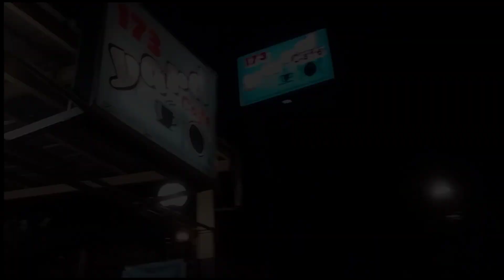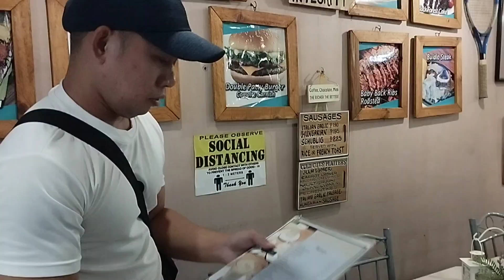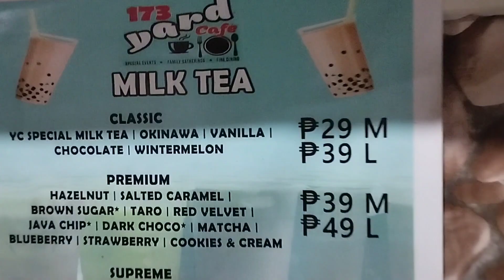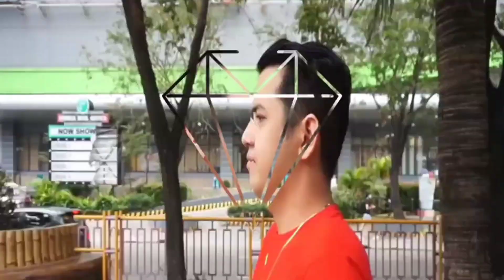MASARAP NA KAINAN SA MALABON | Lutong nanay! EK Villanueva ang pagbabalik para sa lamon!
Must try 173 Yards Cafe at exactly 173 Hernandez St., Brgy. Catmon Malabon City!

Maraming masarap na pagpipilian!
Sinipag ulit magvlog kaya napashare ako ng best experience ko!